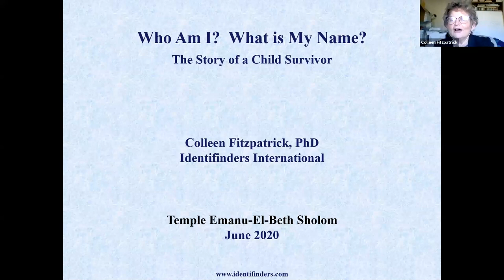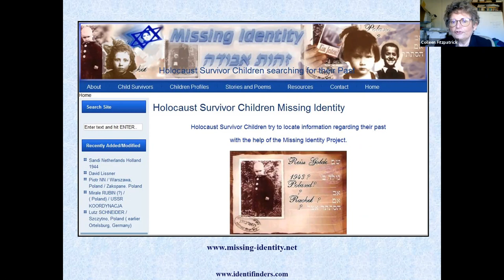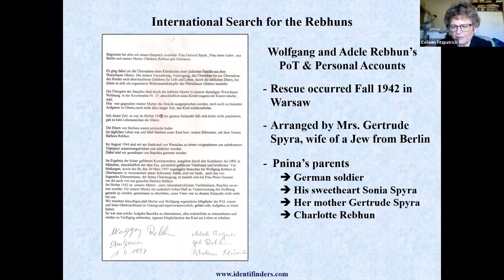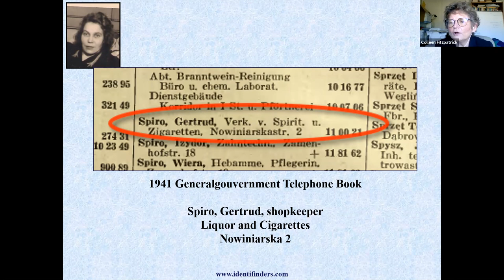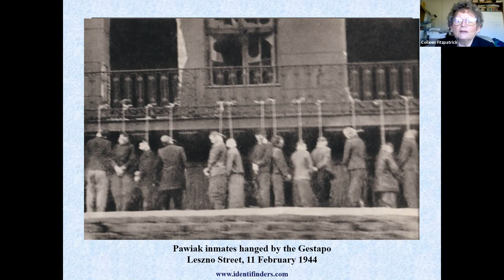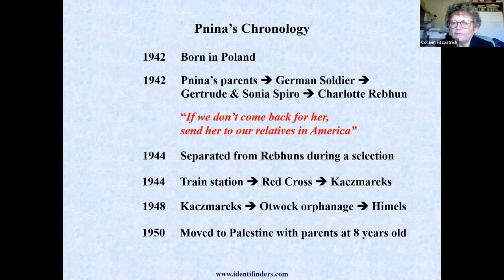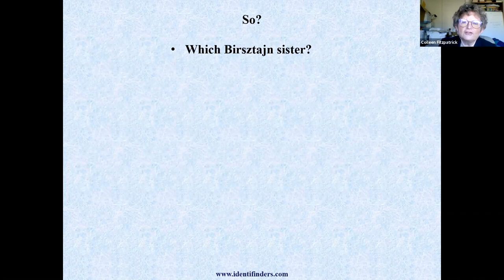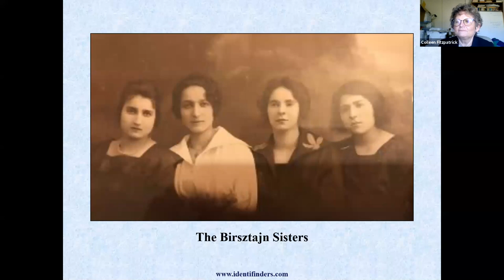Lunch Together Online, July 7, Colleen Fitzpatrick, PhD